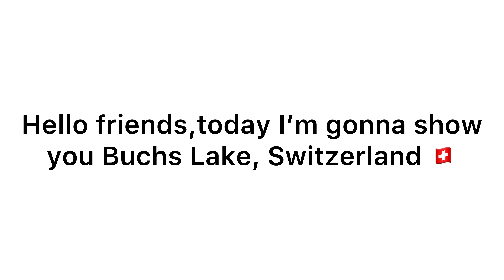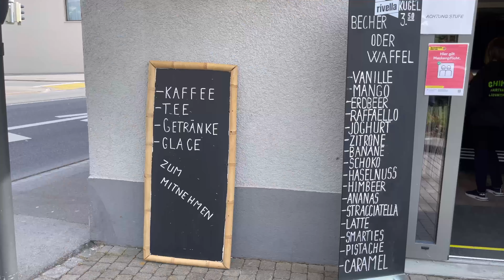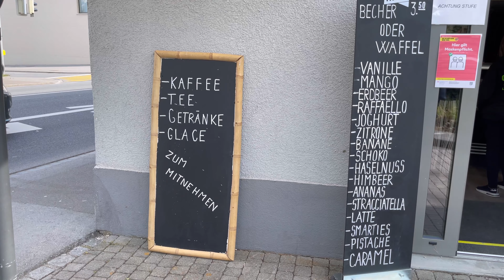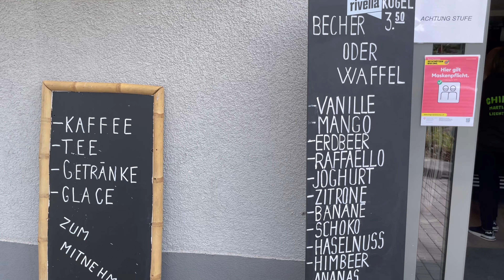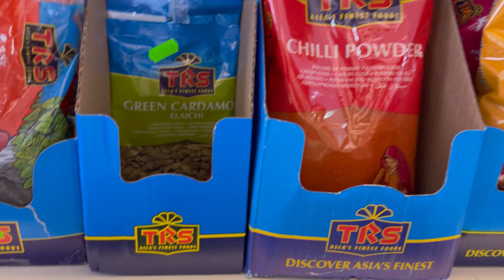Werdenberg Lake, Switzerland | Beautiful Lake | Buchs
Werdenbergersee is a small lake in Buchs, below the town of Werdenberg, in the municipality of Grabs, Canton of St. Gallen, Switzerland.
Buchs is a municipality in the Wahlkreis (constituency) of Werdenberg in the canton of St. Gallen in Switzerland. It lies on the border with Liechtenstein. Buchs officially became a town (German: Stadt) in 2002.